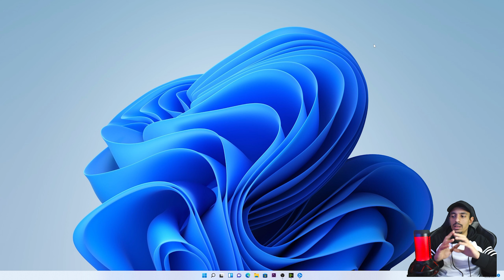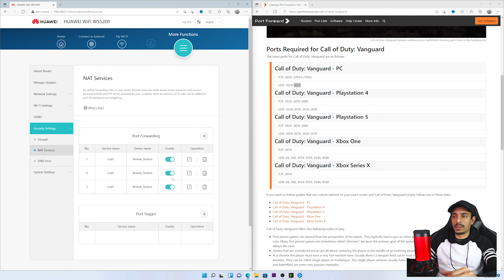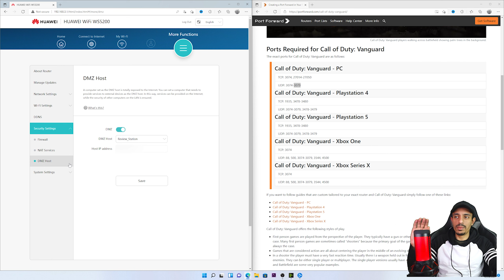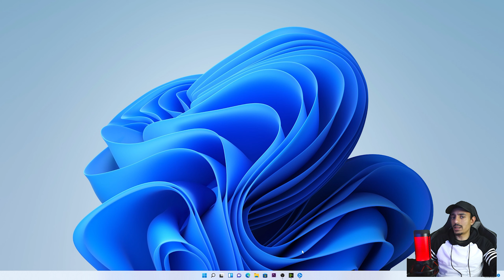حل مشكلة اللاج وفتح بورتات فى call of duty كود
فتح بورتات لعبة كود
حل مشكلة اللاج فى لعبة كود